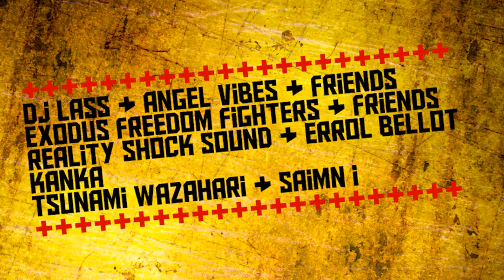TEASER REGGAE BUS FESTIVAL # 3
13 & 14 Sept 2013
Tour & Taxis Brussels